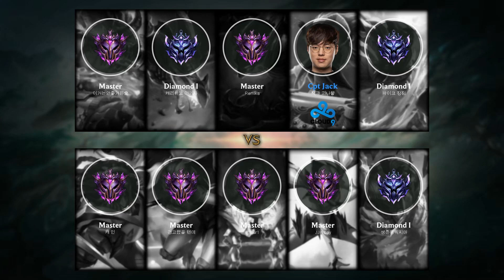Rengar Top vs Ryze - KR Master Patch 9.9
Rengar Top played by 캐 인 , KRMaster 26 LP.

- Runes: 00:18 (Fleet Footwork)
- Damage dealt: 27:54
- Ability & Build: 27:43
- Skin: SSW Rengar